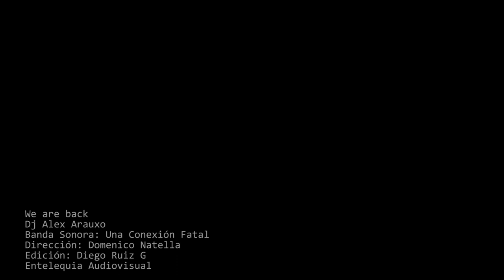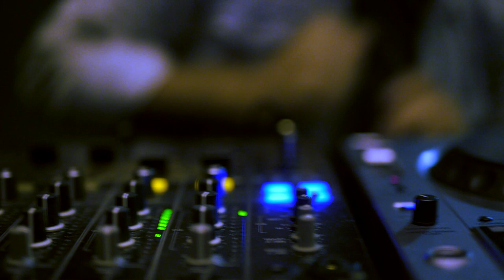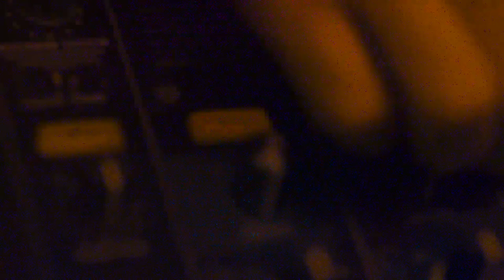Loop Video We are back Alex Arauxo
Esperando el Videoclip musical original de "We Are back" (Orchestral Mix) de Dj Alex Arauxo, les presentamos el Video Loop con las imagenes de Una Conexion Fatal de la cual es banda sonora : con  Dj Alex Arauxo y la bailarina Marcela Valdivia, a parte de los actores de la pelicula :
Felix Ortix (tambien  voz del extracto audio) ,  Felina Raquel, Grace Chirife, Romina Gonzalez, Claudia Zarate, Francisco Soteras, Atilano Almiron, Eva Fleitas, Rodrigo Reichardt, Jose Mayor, Glory Insarraulde etc...
Director : Domenico Natella
Edicion video: Diego Ruiz por Entelequia
Location : Hotel Guarani Asuncion Paraguay